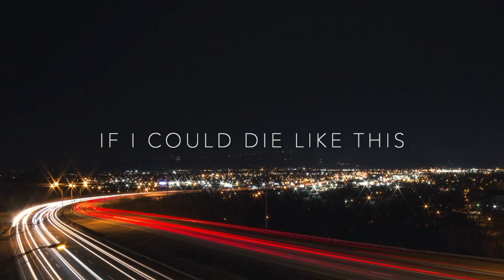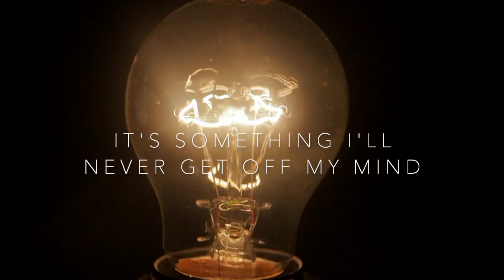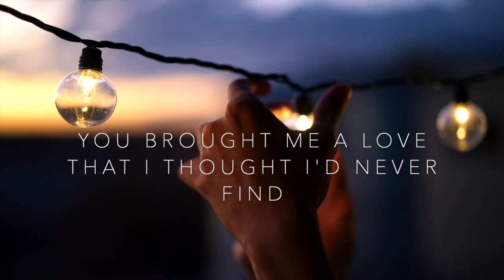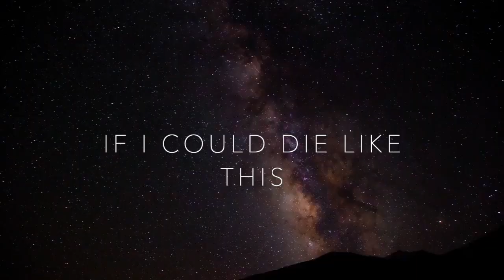If I Could Die Like This Tonight - Shelter Cove (OFFICIAL LYRIC VIDEO)